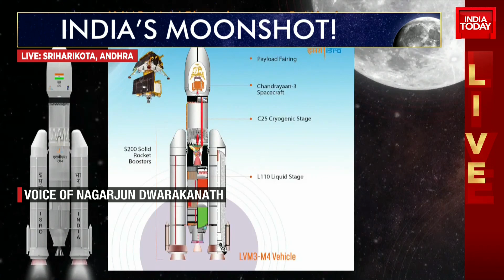Less Than Half An Hour For Chandrayaan Launch, ISRO Chairman Arrives At Sriharikota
The Indian Space Research Organisation (ISRO) is set to launch the Chandrayaan-3 mission to the Moon on Friday. The launch will take place at the Satish Dhawan Space Centre in Sriharikota.
Scheduled for 2:35 pm from Sriharikota's second launch pad, the mission will propel the lunar spacecraft towards a trajectory to the Moon. The mission readiness review committee of ISRO has given its clearance for lift-off, as all the necessary parameters for a successful launch have been met.